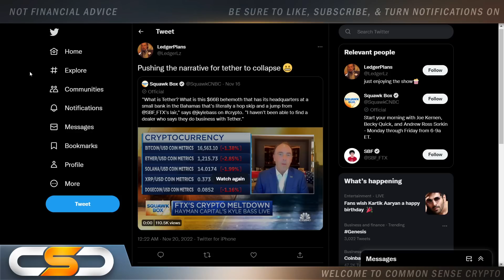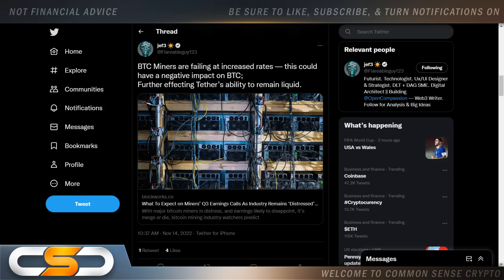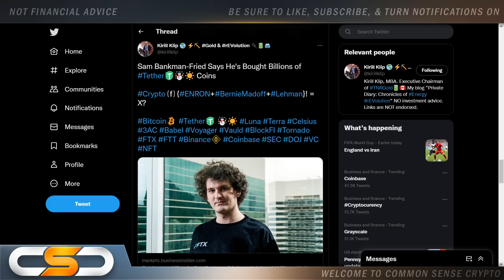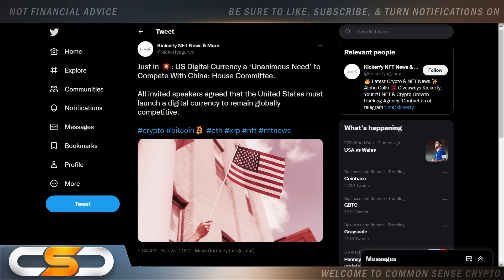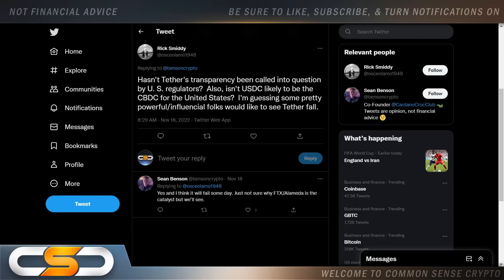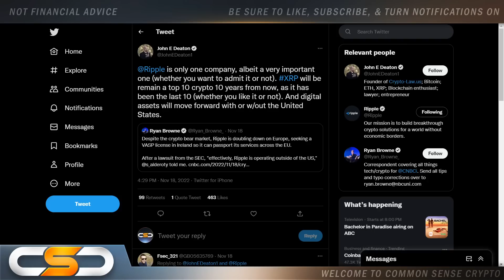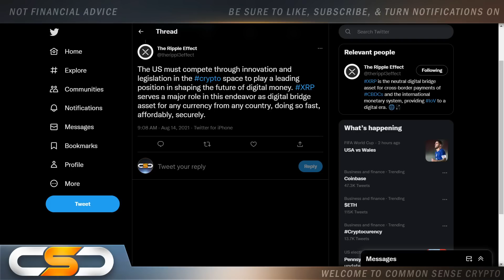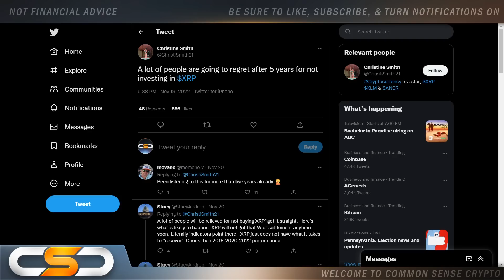🚨XRP *TETHER TICKING TIME BOMB NEXT*🔥US CBDC CONNECTIONS TO USDC🚨XRP HOLDERS CAN STAY PATIENT